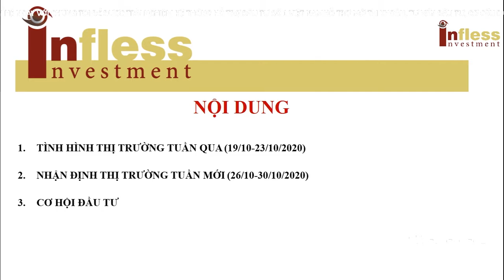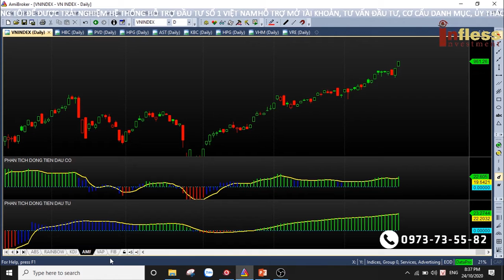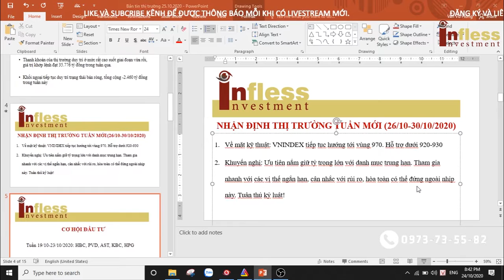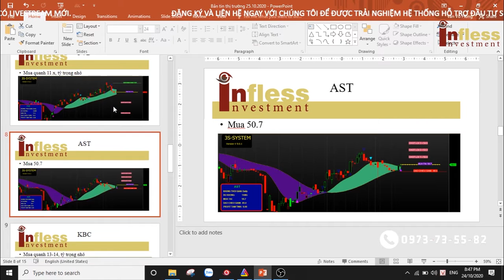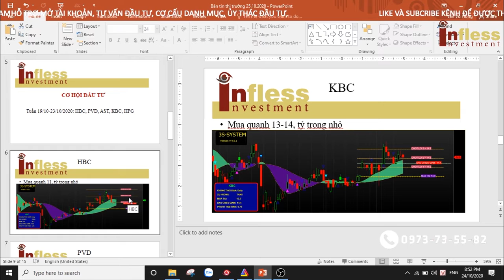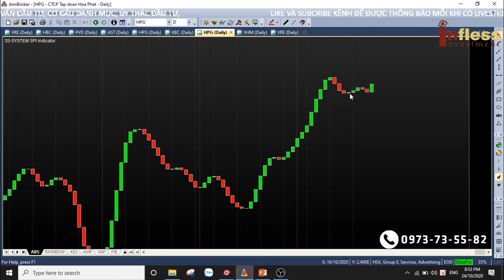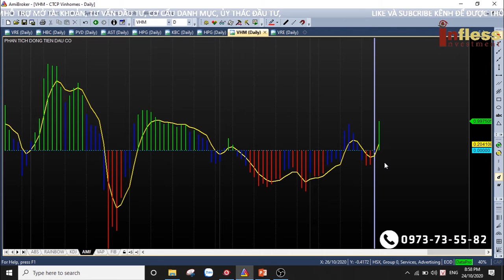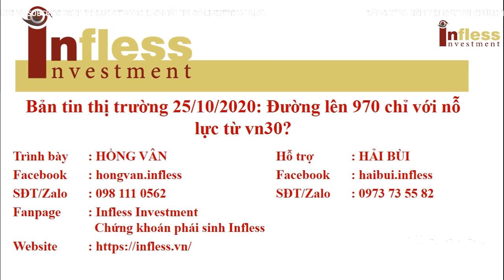Bản tin thị trường 25/10/2020: Đường lên 970 chỉ với nỗ lực từ VN30?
Bạn là người mới tham gia thị trường chứng khoán?
Bạn thiếu kinh nghiệm phân tích đầu tư?
Bạn là nhà đầu tư được vài năm nhưng vẫn thua lỗ?
Bạn mất niềm tin vào những người tư vấn cho bạn?
Mọi vấn đề của bạn sẽ được giải quyết bằng hệ thống hỗ trợ giao dịch của INFLESS.
Đơn giản và dễ sử dụng, giao diện dễ nhìn….và trên hết là bỏ đi những cảm xúc của con người khi ra quyết định đầu tư dẫn đến sai lầm.
Phần mềm hỗ trợ các sản phẩm tài chính: CK cơ sở, CK phái sinh, FX….
Bạn chỉ cần học cách sử dụng, phần còn lại hãy để INFLESS lo
Hãy nhanh tay sở hữu và trải nghiệm cùng chúng tôi!!!
INFLESS – Dẫn lối thành công!